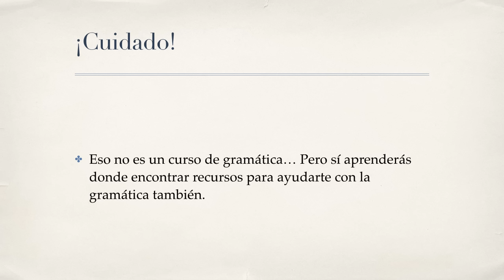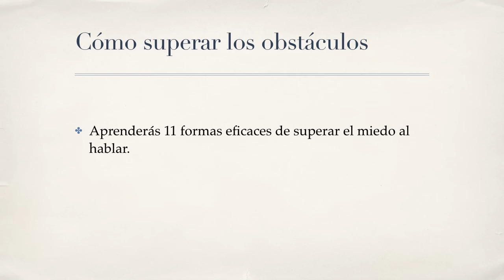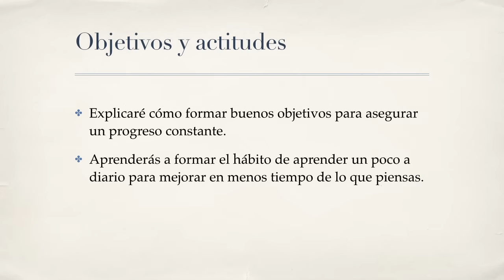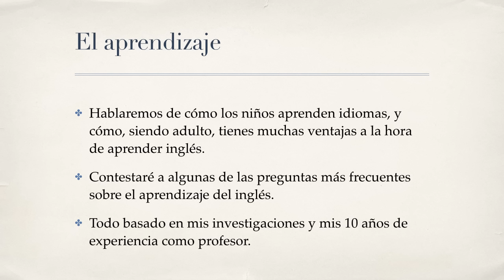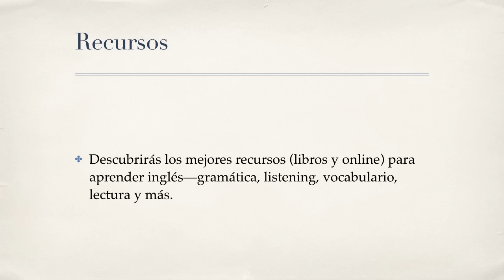¿Qué aprenderás del curso online Objetivo Inglés?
Mi curso online Objetivo Inglés: Lo que no te enseñaron en la escuela, con un descuento de más del 50% para el lanzamiento

Este video es la introducción, el curso consiste en unos 40 videos más... Para toda la información, pásate por mi web